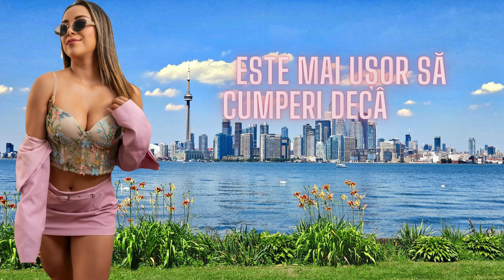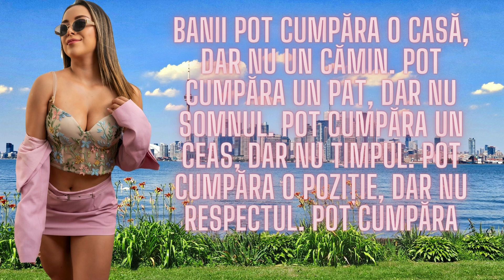Proverbe Canadiene Despre Viață, Dragoste și Familie - Reflecții și Lecții Profunde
Descoperă înțelepciunea profundă din proverbele canadiene care surprind esența vieții, dragostei și familiei. Aceste zicători tradiționale din Canada îți vor oferi o nouă perspectivă asupra relațiilor interumane și te vor provoca să reflectezi la valorile importante ale vieții. Fie că ești în căutarea inspirației sau pur și simplu vrei să te bucuri de învățăturile străvechi, acest video îți va aduce un moment de introspecție și liniște.
Activează notificările pentru a nu rata noile noastre clipuri!